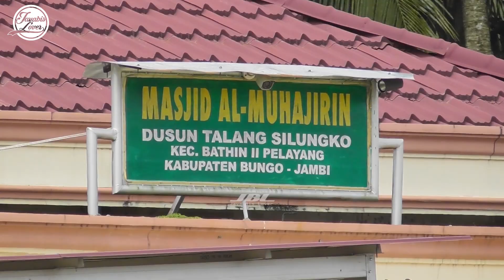NGERI HUNTING BIS DI SINI!! BELUM GENAP SEMINGGU LINTASANNYA MEMAKAN KORBAN KEMBALI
Hunting kali ini mimin kedapatan sebuah toyota avanza yg ringsek akibat laka adu kambing dengan truk ps di jalan lintas sumatera tukum1 jujuhan batas sumbar jambi, dan pertama hunting di mulai dengan bis palala yg tiba lebih cepat dari pada bis bis lain yg pulang rantau dan di lanjut trip ke dua ada epa star simak keseruan hunting saya ini di channel saya ini terimakasih..